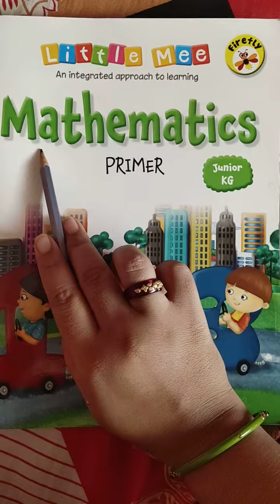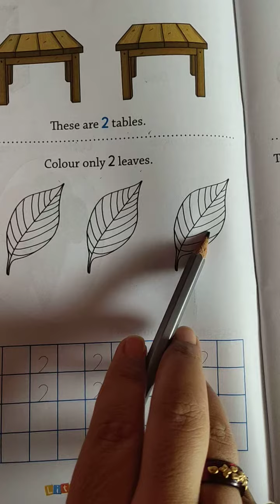Maths primer no 2